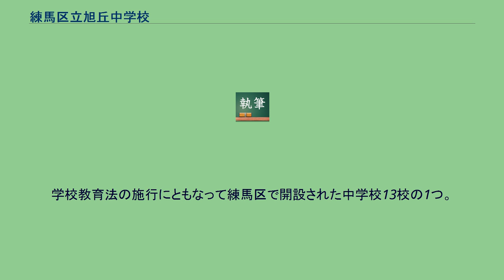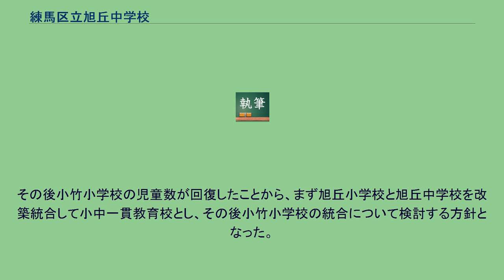練馬区立旭丘中学校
練馬区立旭丘中学校（ねりまくりつあさひがおかちゅうがっこう）は東京都練馬区にある区立中学校。
2019年(令和元年)5月時点の生徒数は7学級156名（特別支援学級含む）である。
学校教育法の施行にともなって練馬区で開設された中学校13校の1つ。
心身ともに健康で、思いやりのある生徒 自主的に学び、考え、実行する生徒 地域社会の一員としての自覚と誇りをもつ生徒 校舎は北校舎（四階建て・塔屋一階）と南校舎（三階建て・塔屋一階）。
体育館と25mプールを併設している。
通常は使用されないが、相撲の土俵が存在する。
かつて1952年に相撲部が設立され、しこ名や番付など大相撲そっくりに運営する部活動として話題になったが、1965年に廃部となった。
その後は、相撲部の同窓会が少年相撲教室を開くなどして利用されており、1990年代には相撲部が復活したこともある。
旭丘中学校には特別支援学級D組を併設している。
学区はおおむね江古田駅以東であり、板橋区、豊島区、中野区と接している。
区立中学校選択制度があり区内の遠方から通学している生徒もいるが、学区指定による小学校は以下の通り。
※印は小中一貫教育グループの構成校。
なお本校および旭丘小学校は10年以上にわたって6学級が継続する過小規模校で回復の見込みがないこと、小竹小学校も小規模であること、3校とも建築年数が60年に近く改築が必要であることから、2016年に将来的に3校を統合して小中一貫教育校を新設する方針とした。
その後小竹小学校の児童数が回復したことから、まず旭丘小学校と旭丘中学校を改築統合して小中一貫教育校とし、その後小竹小学校の統合について検討する方針となった。